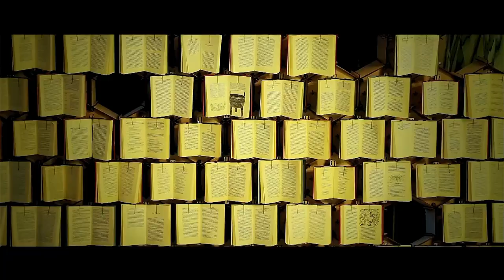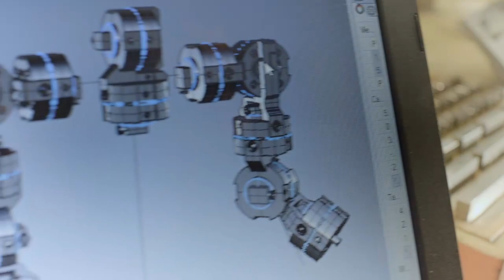Robotics Showreel - Extended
I am a behavioural roboticist base in Bristol, UK.

The following is an extended look at my showreel of work over the last 5 years.

PROJECT:  HOW TO BUILD A ROBOT

As part of Channel 4’s “Rise of the Robots” Series, this documentary followed the creation of a robot designed from the ground up with the core philosophies of movement established in the worlds of puppetry and animation. The aim of engaging with the general public as the robot was left to fend for itself out on Bristol streets.

PROJECT:  ARCADIA SPIDERS

For Arcadia Spectacular’s 2015 Glastonbury show “Metamorphosis”. The task was the design and engineering of three 16ft long mechanical spiders. To crawl along a cable 20ft above the crowd, carrying two people, lights, fireworks, flamethrowers and a Zorb ball.

PROJECT: MEKAMON

MekaMon is the worlds first AR Gaming Robot. A quadruped robot designed to be controlled from an App on a mobile phone and to battle other MekaMon in the real world or in cyberspace. This also branched into the education market providing an entry point into coding robots using the Apps scratch based programming environment.

PROJECT:  MAKING WAVES

Both a donation box and an interactive sculpture commissioned by the Bristol Museum’s M-Shed. Designed from the ground up to evoke the engineering spirit of the M-Shed. Upon a coin being dropped into the box, the impact is detected, stirring the machine into life. Its mechanical parts rippling like waves under a shifting sea of coins.

PROJECT: TORTOISE WALKER

For the Green Ginger production "Tortoise Walker". Gerty the robotic tortoise was an early stage prototype for a fully autonomous robotic giant tortoise. With the aim of exploring cities, looking for quiet, calm areas away from the hustle and bustle.

PROJECT:  HEART IN YOUR HANDS

Built for a public engagement study in association with Kings College London’s Cardiac Researchers. A stylised soft robotic actuated heart which beats in time with bio-metric data being gathered from a member of the public. Allowing them to hold a representation of their own beating heart.

PROJECT: ROBOCERATOPS

This is Roboceratops, my Robot Dinosaur. Inspired by a childhood love of dinosaurs, I wanted to try and make a member of the ceratopsian group. And to attempt to give the feel and personality of a juvenile dinosaur.

PROJECT:  HEARTFELT

Bringing technology into the world of classical music, in collaboration with The Sacconi Quartet, forty small bespoke wooden chestahedron containing a wireless receiver and a custom voice coil actuator. Each receiving heartbeat data in real time from a member of the Quartet as they play their set. The voice coil then gently beats to the rhythm of the musician’s heart, allowing the audience to connect with the musicians as they perform.

PROJECT:  BOOK HIVE

To celebrate the 400 Year Anniversary of Bristol Libraries, the entrance lobby to Bristol’s Central Library was transformed into a hive of 400 actuated books, opening and closing in response to the library-goers. The behaviour of each book was individually controlled based on its location within the swarm.

PROJECT:  PUPPET PRESENCE

Working with researchers in Telepresence Robotics from the Bristol Robotics Laboratory and Bath University, the world of puppetry was explored as a means of investigating how to express the complexity of human mannerisms through a Nao Humanoid Robot. An eighteen degree of freedom motion capture rig was designed to provide the ability to tele-puppeteer the Nao robot. Providing a comparison between the raw skeletal data gathered from a teleoperator and the puppeteers’ interpretation of the teleoperator’s mannerisms and gestures